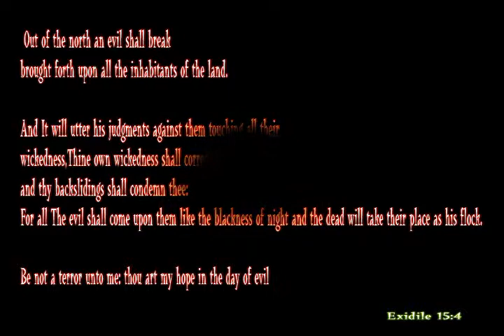DooM III The Evil mod Teaser 2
A second teaser for the Evil, dead mod for DooM III made in 2005, and never come out. Sry for the bad quality, the video it's of 2005 and I kept the original .rar containing the trailer